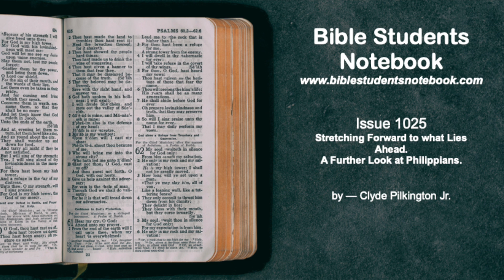Stretching Forward to what Lies Ahead: A Further Look at Philippians (Clyde Pilkington)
Ephesians and Colossians are the present truth for the current dispensation. Ephesians introduces the Secret Administration in which we live (3:9, CV), while Colossians, its companion epistle, completes the Word of God (Colossians 1:25, CV). There are no other Secret Administration letters beyond Ephesians and Colossians. Philippians is the epistle written just prior to Ephesians and is the gateway to that letter. For a consideration of these post-Acts epistles of Paul, and their uniqueness in contrast with his earlier epistles, see the book:
– Ephesians and Colossians: Scripture for the Present Administration,” Clyde L. Pilkington, Jr.